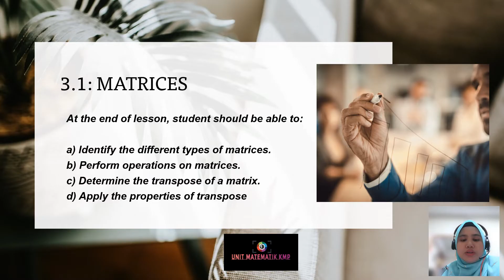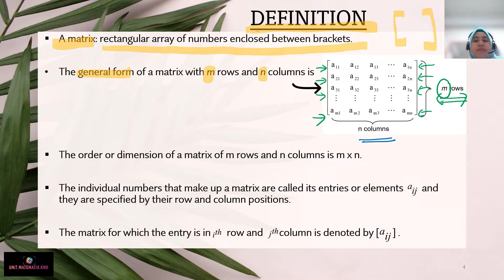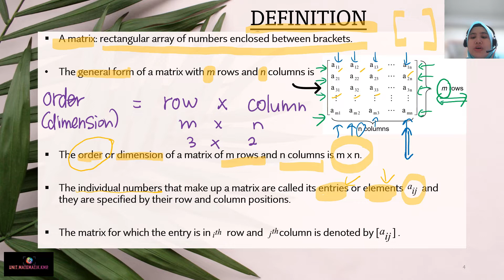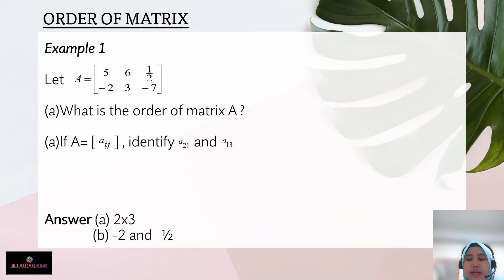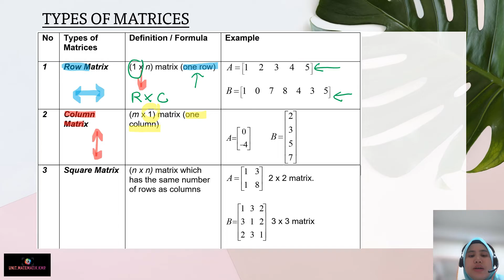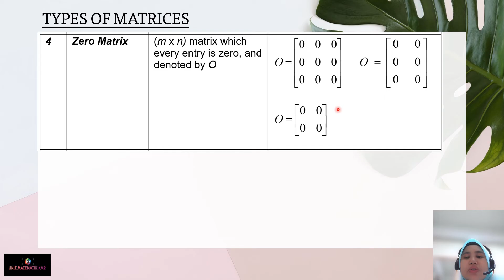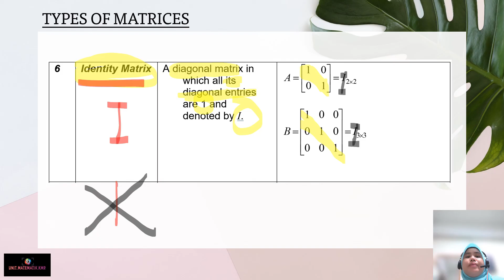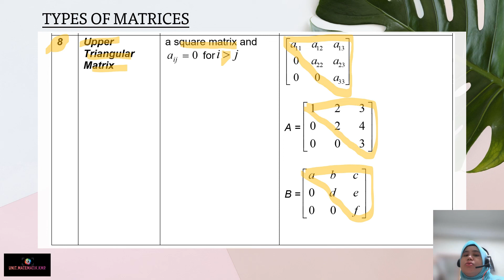AM015 CHAPTER 3 (LECTURE 1 OF 5) PART 1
MATRICES AND SYSTEM OF LINEAR EQUATIONS